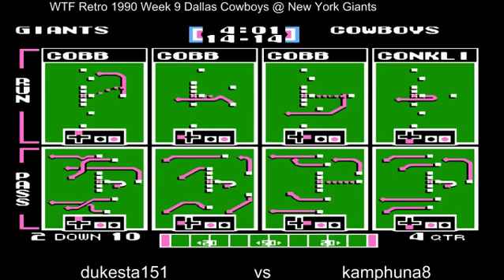WTF Retro 1990 Week 9 Dallas Cowboys 2-5 @ New York Giants (dukesta151) 5-1